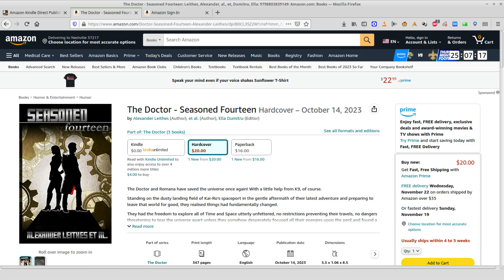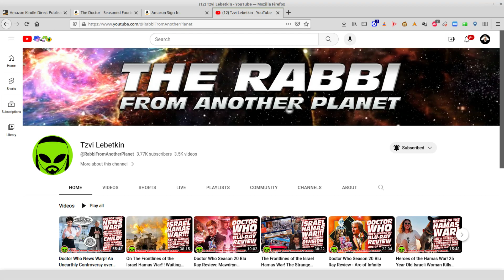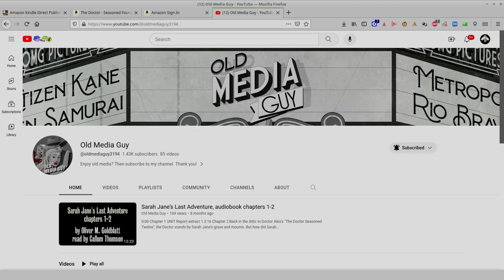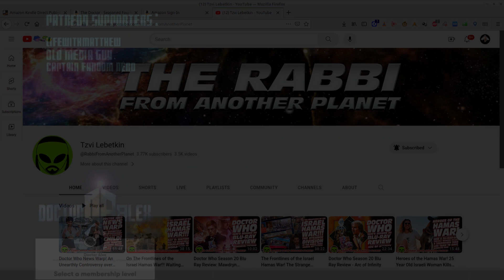The Doctor - Seasoned Fourteen is Released !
Let's give RTD a bar worth clearing.

Audiobook on Amazon
A massive thank you to Tzvi Lebetkin, The Rabbi From Another Planet for his awesome covers too!
WalopoGNT
and Osiris
Take care.
Dr Alex.